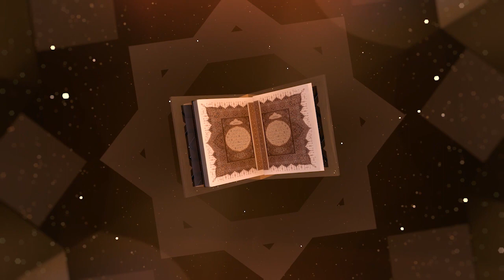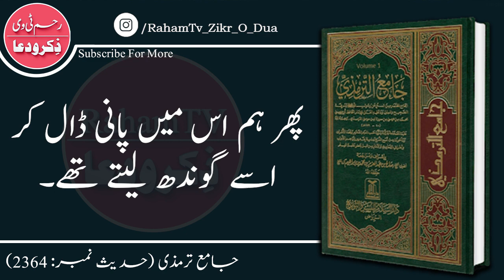Silsila e Hadith | jame tirmizi || Hadih no:سلسلہ حدیث: جامع الترمذی اردو2352-2364 ۔